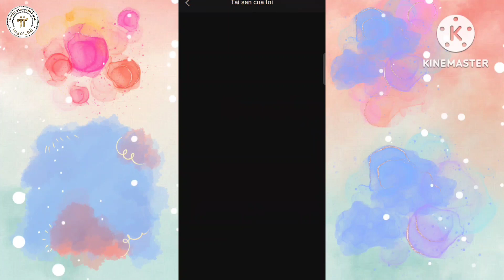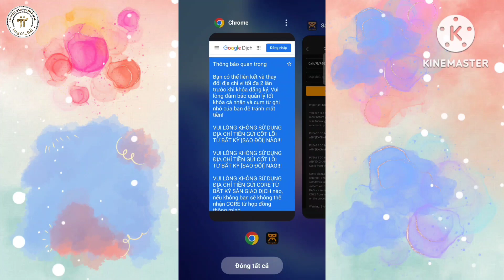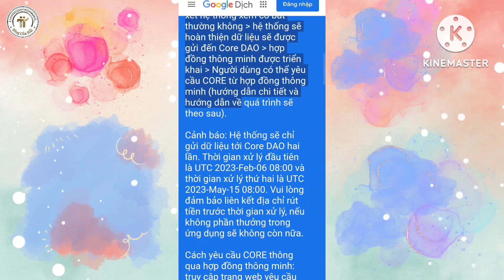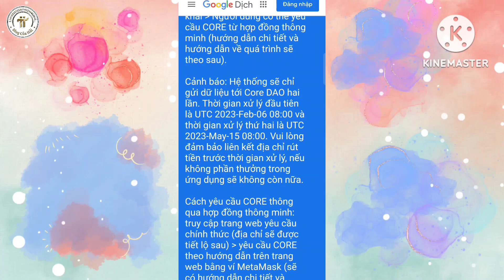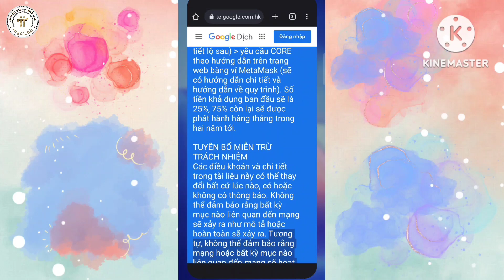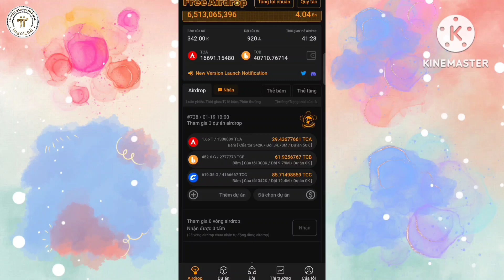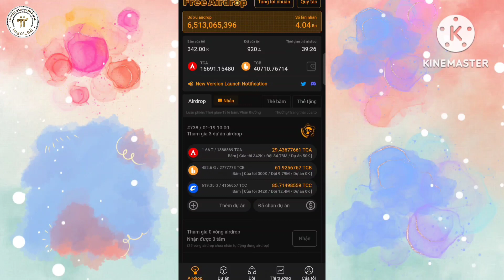Lưu Ý Khi Liên Kết Core Mining Với Metamask l Blog Của Hải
3. BEE Network Sử dụng mã mời: nguyenduyenhai.

4. Dot Chain nhập mã mời nguyenduyenhai để tăng tốc độ khai thác

5. Link tải app Cheat Moon Network

8. Omega Network mã giới thiệu nguyenduyenhai

9. Metro Network : Mã mời 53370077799

10. Maldorini Network Mã mời Ng62321963Du

11. Khai thác XEED MINING

12. Khai thác PeakPok Club Mã mời Hai0209

13. Đăng ký Ví ONUS - Ví lưu giữ coin - trade coin hàng đầu Việt Nam

14. Khai thác NFT CATSTAR mã mời 680QP7

15. Khai thác Bondex Origin App
OR

16. Đăng ký tài khoản sàn Remitano sàn giao dịch tiền điện tử hàng đầu Việt Nam

17. Link tải PLAYFI NETWORK mã mời ef098497